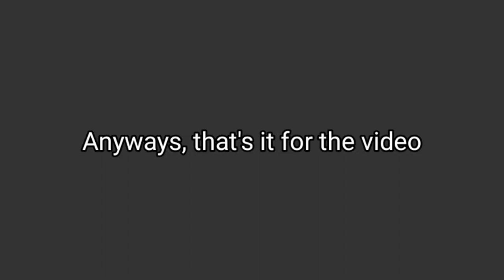Playing with the Theme Shogun and getting trapped / Armored Squad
I played with the Shogun Mech which is in the game picture and got trapped by my friend inside of the opponents base.

My current mobile specs:
Internal storage - 64GB
RAM - 3GB
CPU - MediaTek Helio G80, model MT6768
cores - 8